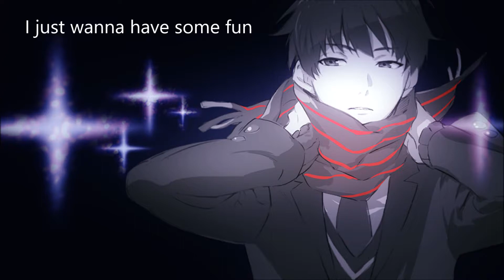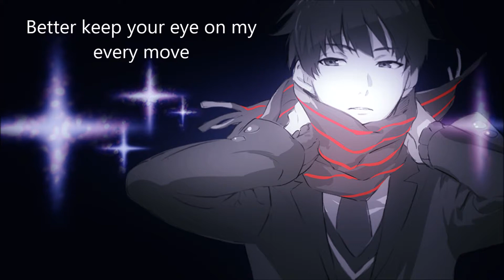Nightcore - You know you like it lyrics